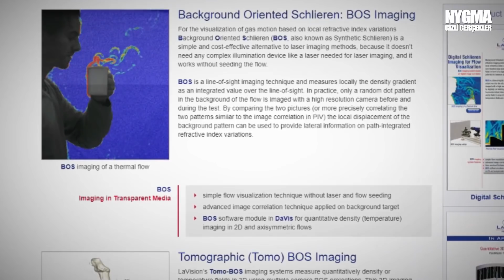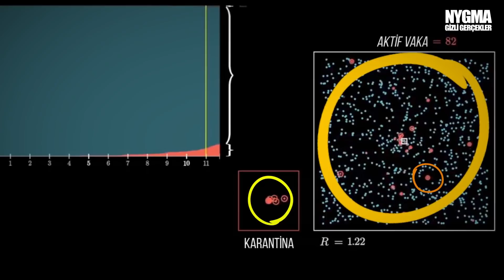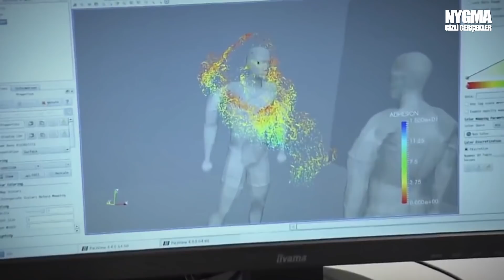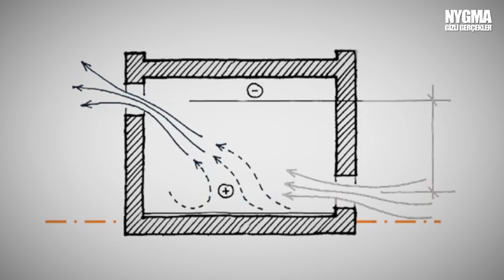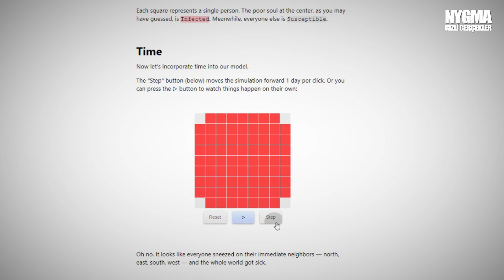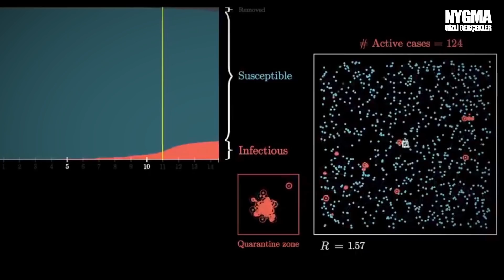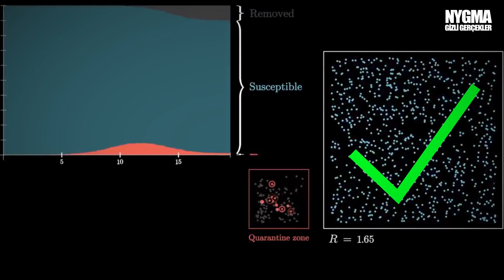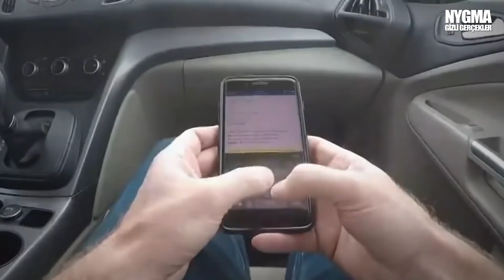Koronavirüse yakalanmak istemiyorsanız bunu izleyin!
Bu videomuzda maske takmanın önemini, maskesiz birinin bos denilen özel bir teknikle görüntülenmesini ve hapşırma sonrası neler olduğunu inceledik. Sonuçlar gerçekten de şaşırtıcıydı çünkü bir maskenin hatta bir hapşırmanın inanılmaz sonuçlarını gördükten sonra daha çok önlem almamız gerektiğini anladım.

Kaynaklar , Who, LaVision, Vox, 3Blue1Brown, Çin'de bir Türk, Jama network, Wikipedia.